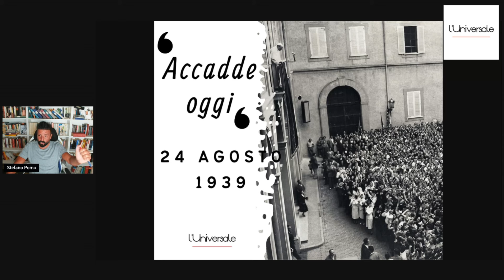Accadde oggi, 24 agosto 1939. Il messaggio di pace di Pio XII alla vigilia della guerra.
Acquista "L’Italia in guerra 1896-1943: la grande storia degli italiani del Regno", di Stefano Poma cliccando qui